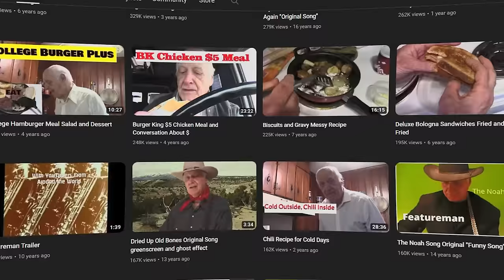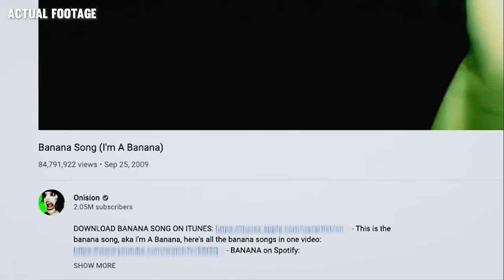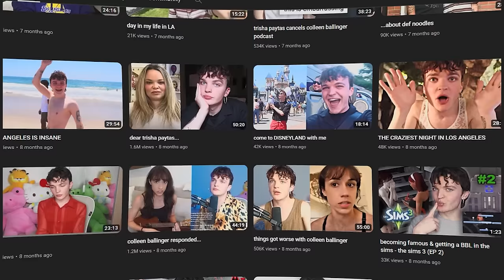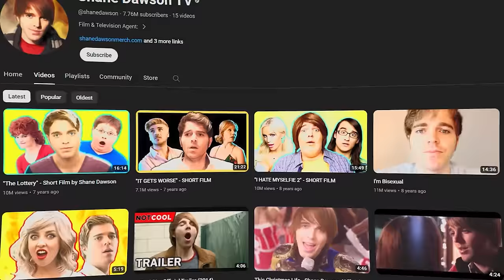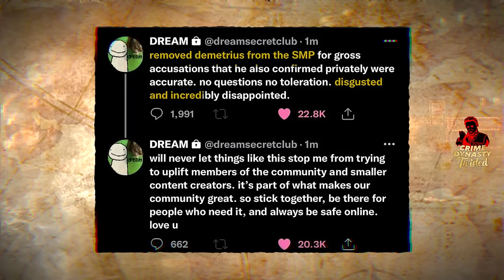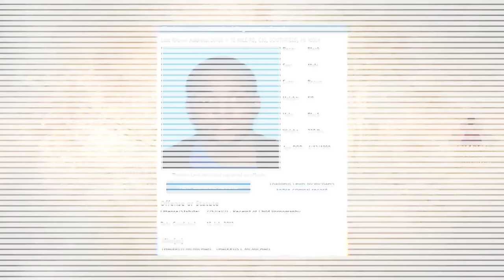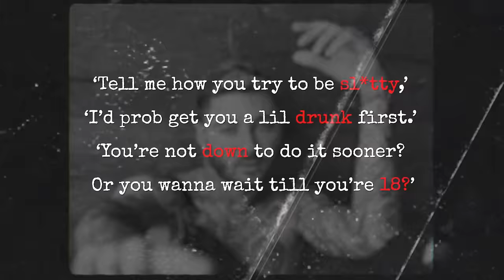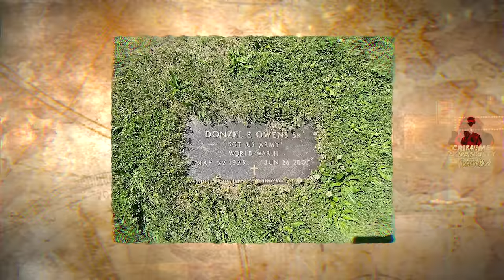YouTubers Who Got Exposed As Predators!